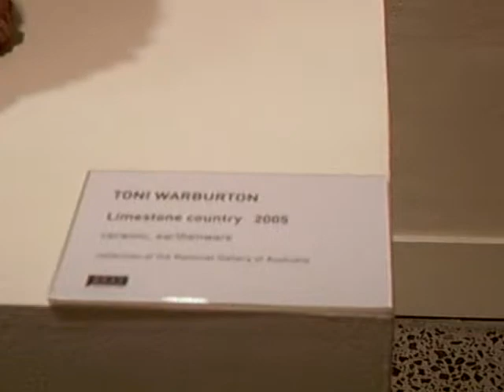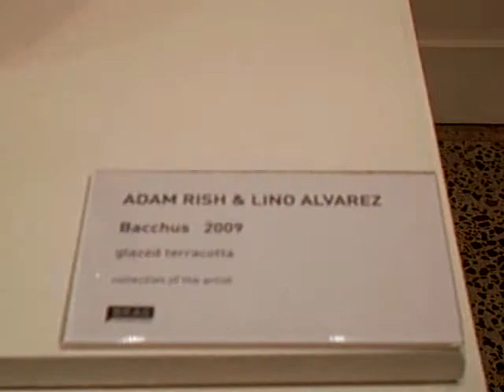Lino Alvaraz: Collaborations in Clay 1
Master ceramacist Alvaraz on show at the Bathurst Art Gallery Survey July 9 - August 22 2010, this episode showing his collaborations with Thanakupi, Toni Warburton and Adam Rish (Tom Thompson).